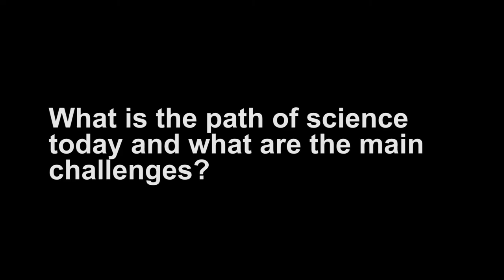Vasilis Koulaidis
Conferência "Knowledge As our common Future".
Pavilhão do Conhecimento - Ciência Viva